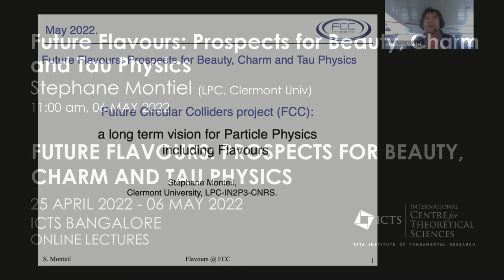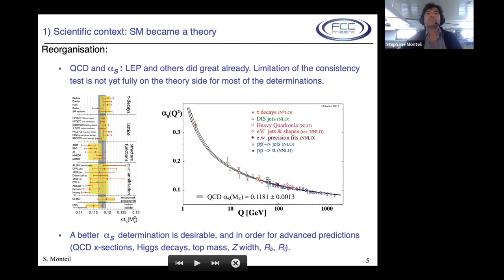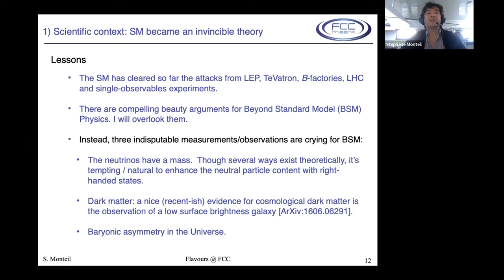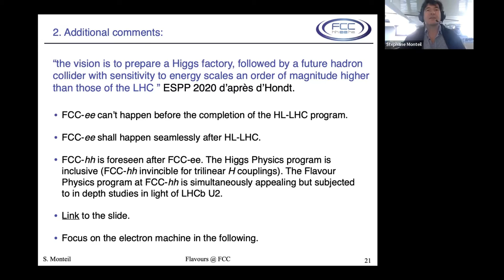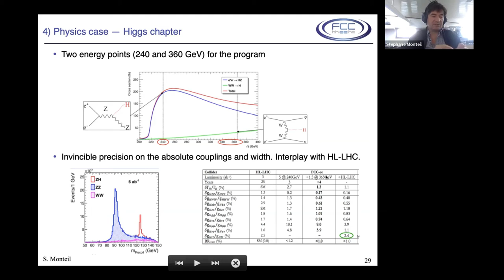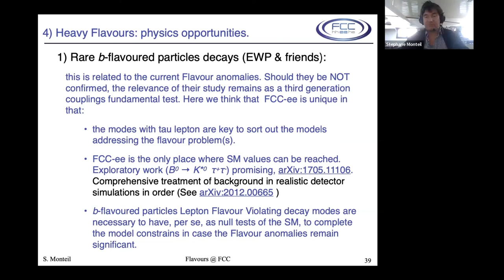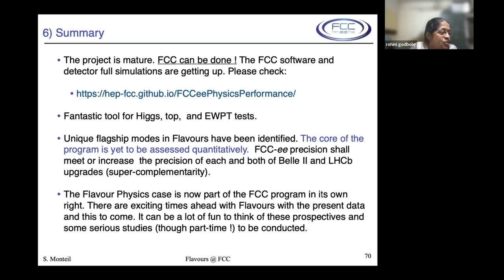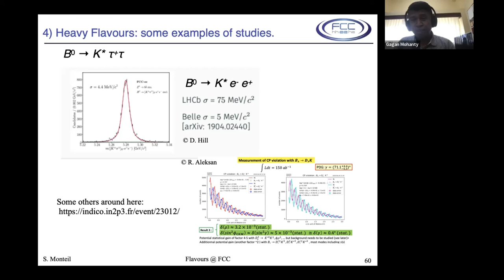Future Flavours: Prospects for Beauty, Charm and Tau Physics by Stephane Montiel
PROGRAM

FUTURE FLAVOURS: PROSPECTS FOR BEAUTY, CHARM AND TAU PHYSICS (ONLINE)

ORGANIZERS: B. Ananthanarayan (IISc, India), Thomas Browder (University of Hawaii, U.S.),

DATE: 25 April 2022 to 06 May 2022

VENUE: Online

Flavour physics, the study of weak interactions of quarks and leptons, is in an exciting period with various anomalies observed in the decays of B mesons and processes involving muons, as well as LHC Run-3 starting operation in 2022 while the Belle II B factory steadily accumulating data. Conclusive evidence as to whether this sector of the standard model of particle physics is broken may be just around the corner. The programme will offer a pedagogical introduction to experimental and phenomenological flavour physics through seven brief lecture courses, followed by a three-day topical conference. The lecture courses will introduce flavour phenomenology within the standard model and beyond, as well as explaining the role of quantum chromodynamics. In addition, there will be lectures about the experimental techniques employed at the LHC and in electron-positron collisions. The concluding topical conference will review the latest results and prospects in the field of flavour physics.

Eligibility: Ph.D students in particle physics and above. Final year M.Sc. students may apply if they have done courses and/or project work in particle physics. M.Sc. applicants must supply a letter of recommendation from their teacher or mentor.